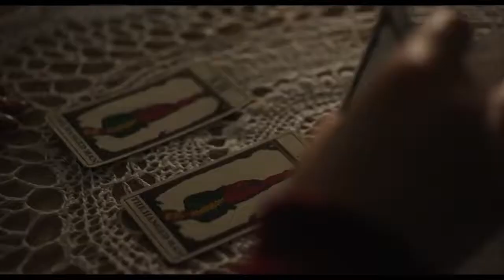SHIRLEY Trailer 2020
A famous horror writer finds inspiration for her next book after she and her husband take in a young couple.
Director: Josephine Decker
Based on: Shirley; by Susan Scarf Merrell
Distributed by: Neon
Producers: Elisabeth Moss, Simon Horsman, Sarah Gubbins, David Hinojosa, Sue Naegle, Jeffrey Soros, Christine Vachon